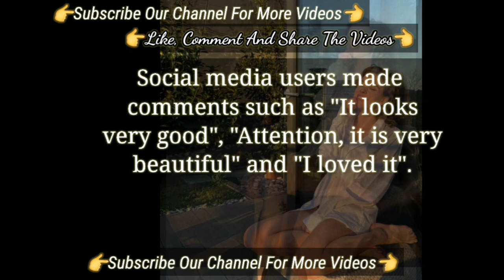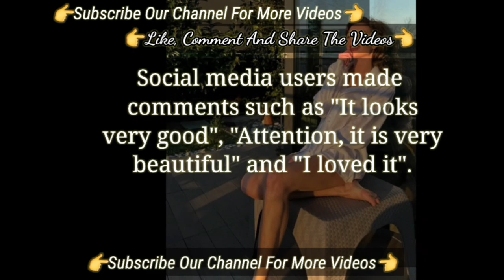Melis Sezen Talked New Image | Melis Sezen Turkish Tv Series Actress Sadakatsiz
Melis Sezen Turkish Tv Series
Melis Sezen New Turkish Series
Turkish Tv Series
Melis Sezen new turkish tv series
New Turkish Tv Series
2023 Turkish Tv Series